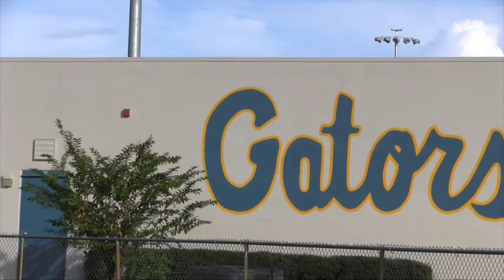LOLHS Swamp Talk 12 20 16